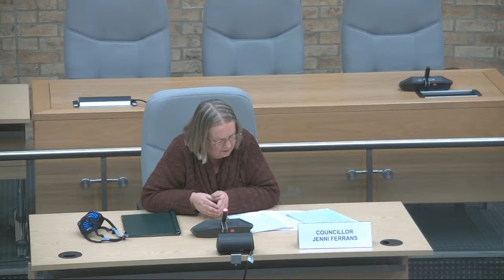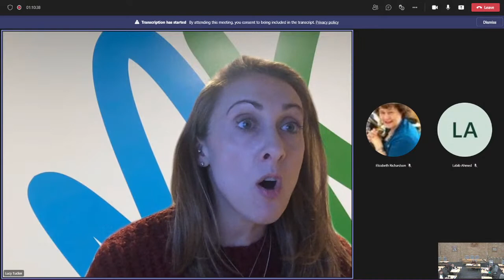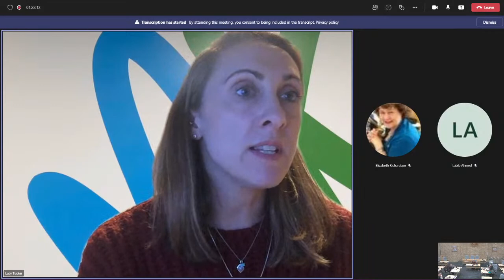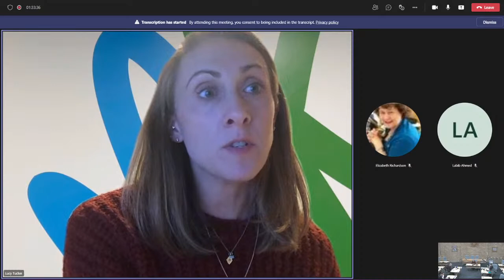Community and Housing Scrutiny Committee, Milton Keynes Council – Wednesday 2 March (19:00)